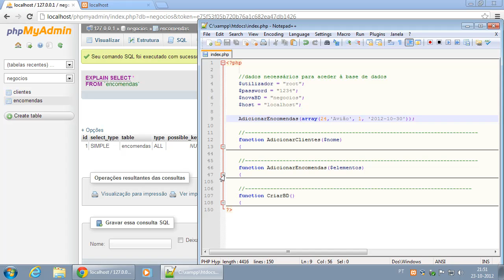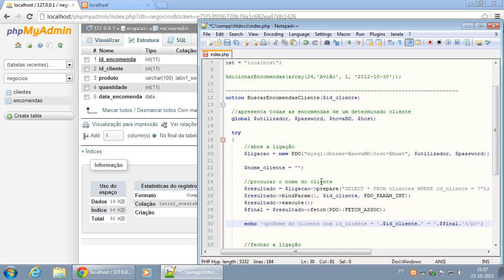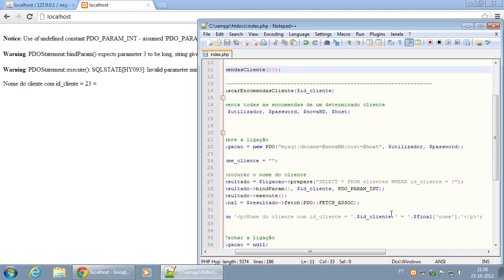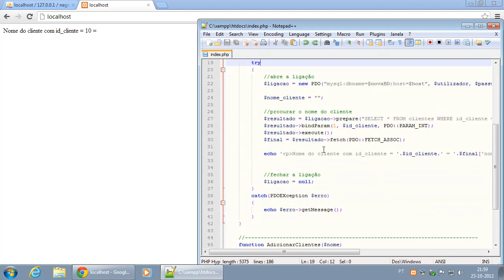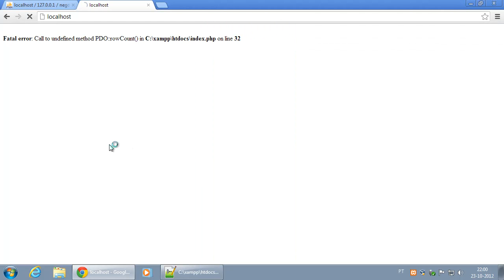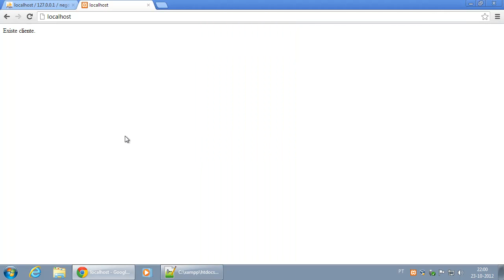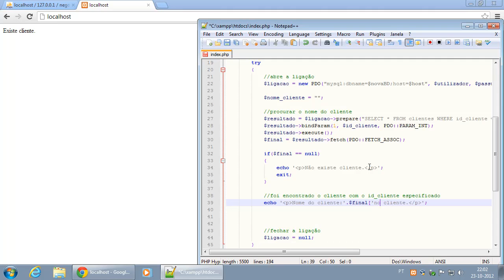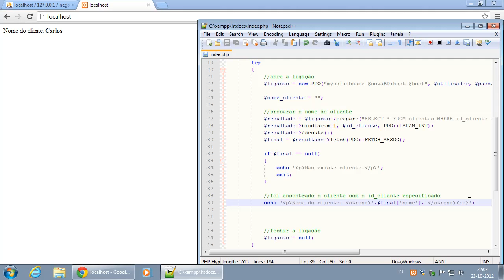125 Criando função para apresentar encomendas dos clientes